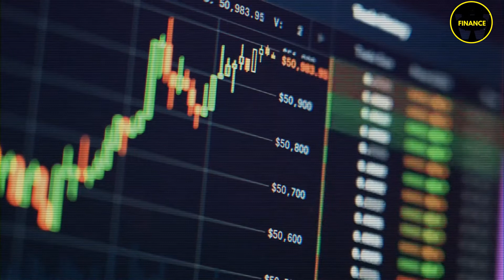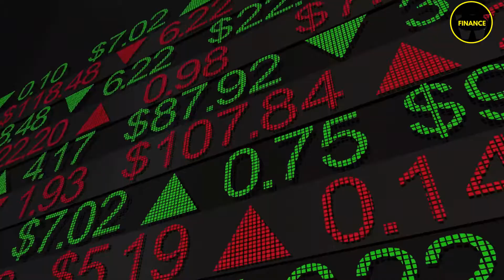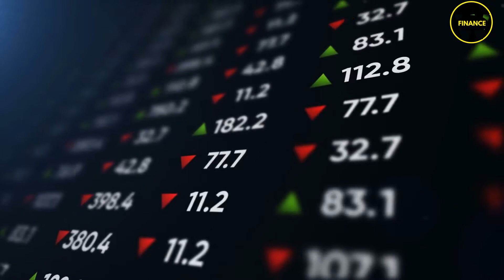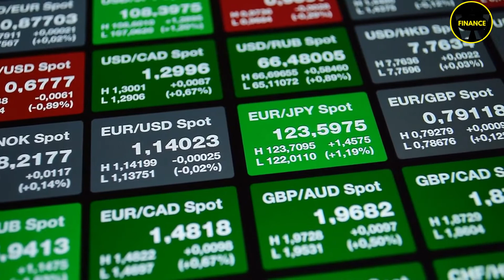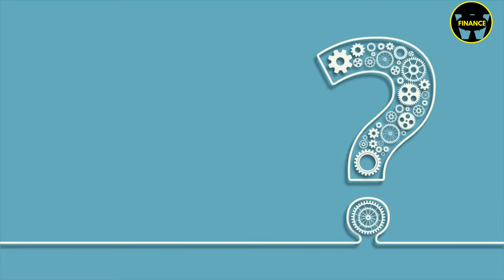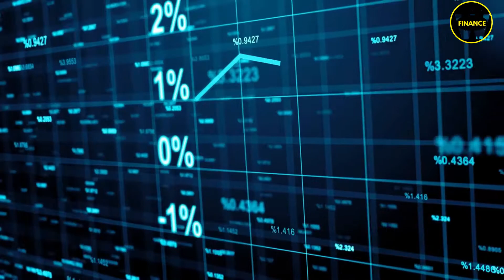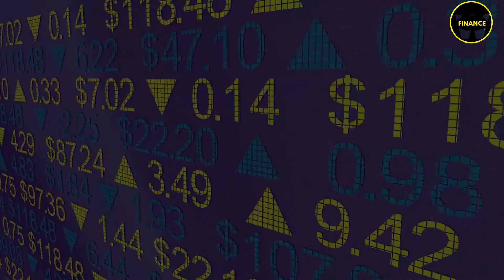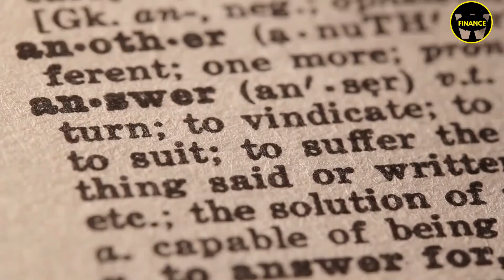Michael Saylor Bitcoin - Your Million Dollars Won't Save You from Inflation and Interest Rates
Credit: The Money GPS
Michael Saylor What Can THREATEN Bitcoin and What Can’t